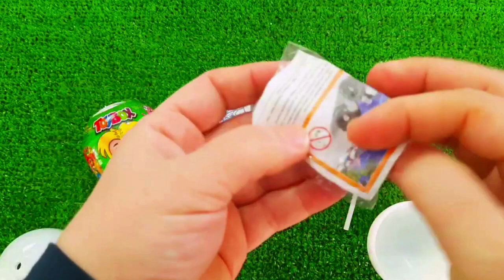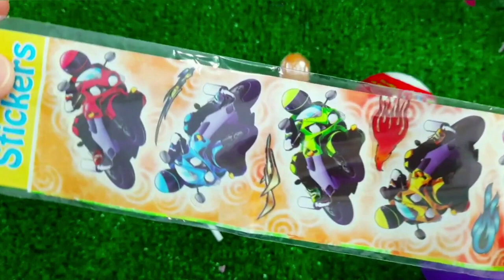7 Rainbow Satisfying Video, DIY How to make Rainbow Slime Candy Baby Shark Kinetic Sand Cutting